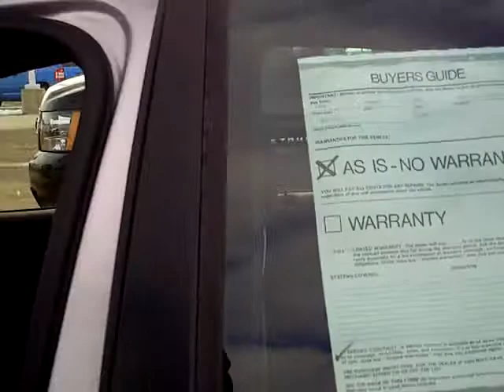2002 Ford Taurus SE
Looking for Kandiyohi used cars, Silver Creek used cars, Willmar used cars, used trucks, new cars, or new trucks from one of the best Minnesota dealerships? (Our customers literally come from all across the state- and other states too!)  Please give us a call to confirm availability for any vehicles you might find here.

Our new vehicle selections include Ford, Lincoln, GM, Buick, Jeep, Toyota, Nissan and Scion brands, with many models in stock and ready for you to test drive.  Of course we also have a wide range of quality used cars and trucks available at each location as well (such as the one featured in this video).  Many are even factory certified!

Having our own state-of-the-art auto body shop (The Bodyworks) and our own national auto parts manufacturing / distributing plant (Mills Parts Center) are just a couple of the unique benefits you'll enjoy as you experience the true Mills Advantage. Don't see what you're looking for?  Just ask, we're here to help!